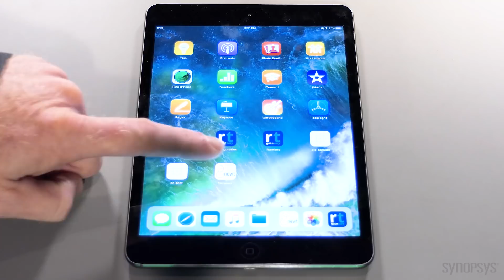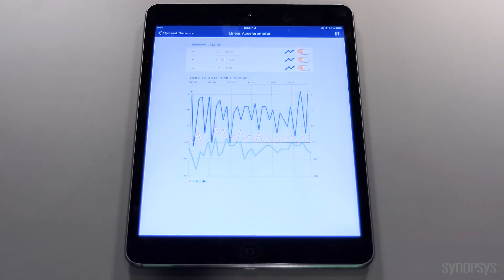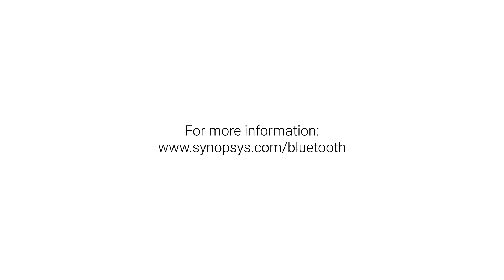Accelerating Software Development and IP Evaluation with DesignWare Bluetooth IP -- Synopsys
Easily integrate Bluetooth 5 and Bluetooth Mesh capabilities into your IoT SoCs, and get a jump start on your next design with industry-proven open source software.  The demo features a complete solution including DesignWare Bluetooth Low Energy PHY and Link Layer IP and DesignWare ARC EM Processor.